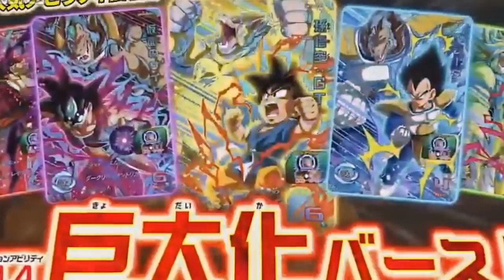Super Dragon Ball Heroes Episódio Final : O PODER DE WHIS, Ajuda inesperada de GOKU !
►Meu Twiiter: @ChrisProducoes
►Meu Insta: @ChrisProducoes